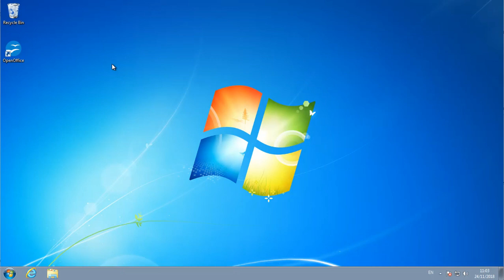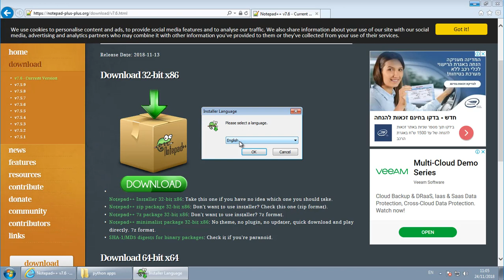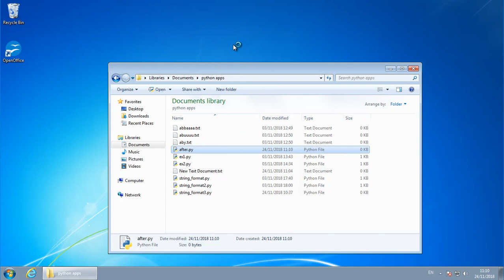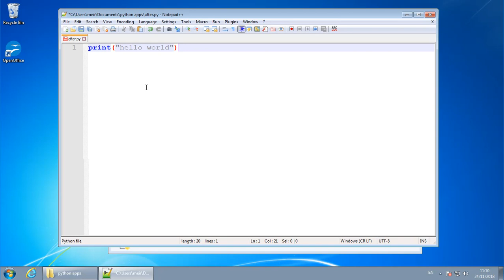קורס פייתון שיעור #2 - איך להתקין נוטפד פלוס פלוס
Notepad++
מעבד תמלילים / כתבן מעולה